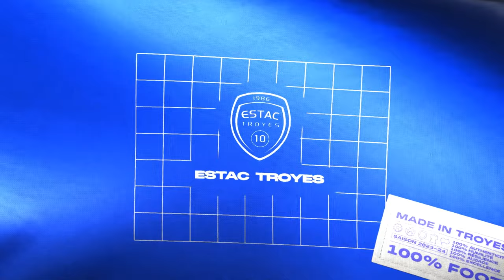Conférence de presse avant Epinal vs Estac | Coupe de France 🎥